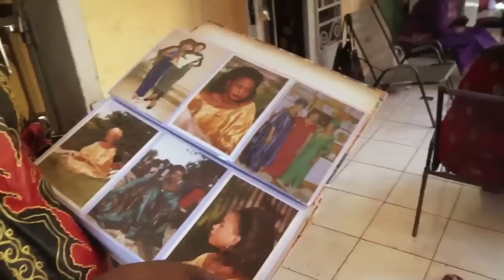Music In Mali: Life Is Hard, Music Is Good Preview # 1 by KSK Records/System Krush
Music In Mali: Life Is Hard, Music Is Good" is a feature-length documentary about the musicians, dancers and everyday people of Mali who are creating inspiring heartfelt music in some of the most difficult living conditions of West Africa. The crew from System Krush Productions have been going to Mali for a decade to record and document the lives of musicians such as Djelimady Tounkara, Lobi Traoré, Mangala Camara, Dejenba Seck, and Toumani Diabate, in intimate settings, performing their music and sharing their story. From one of the world's most impoverished countries viewers will hear the music that has inspired artists all around the globe including celebrities such as Bonnie Raitt, Damon Albarn, Taj Mahal, Ry Cooder and Bannning Eyre. From the villages of Segou to the ghettos of Bamako the message is clear "Life is hard, music is good".